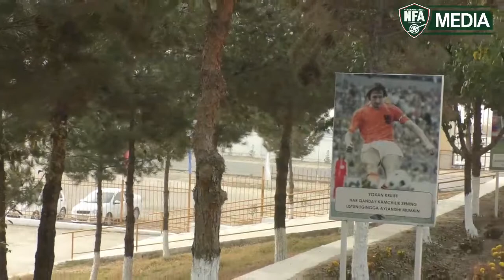"PROFESSIONAL FUTBOL MAKTABLARI LIGASI" O`ZBEKISTON KUBOGIDAN VIDEOLAVHA